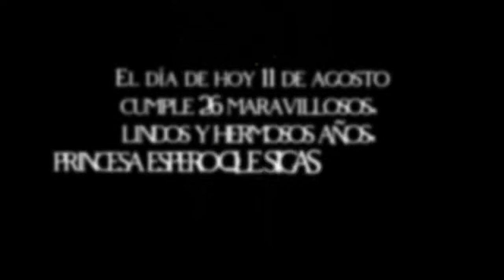Feliz cumpleaños princesa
Hola @agustinapalmavlogs5217 eres lo mejor que me ha pasado, te amo mi amor preciosa, eres una diosa entre las diosas y me harías muy feliz si vieras este video 💖